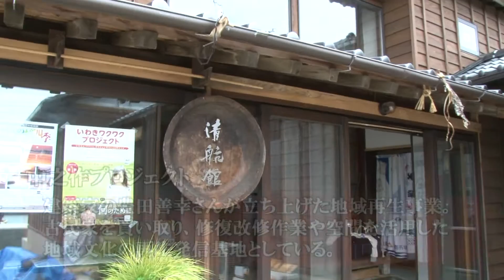第13回MOVE放送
撮影・取材・編集　秀嶋賢人
港町の伝統家屋、文化の再生を通じて、被災した地域の活力回復を目指す「中之作プロジェクト」の紹介。震災後毎年開催されている、いわき市海岸線の夏祭り。遠く石川県の市民が車両で駆けつけ、地域との交流イベントを実施しています。